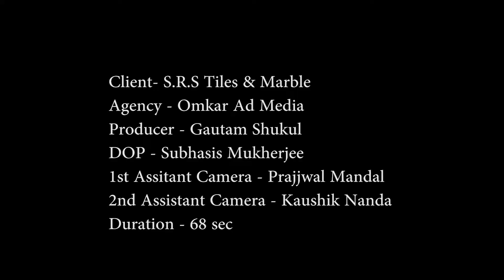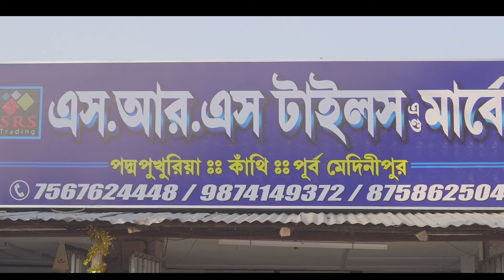ঘরের ছেলেকে ঘরে ফিরে পেয়ে উচ্ছ্বসিত ৭ নং ওয়ার্ডবাসী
ananda-bngla_news